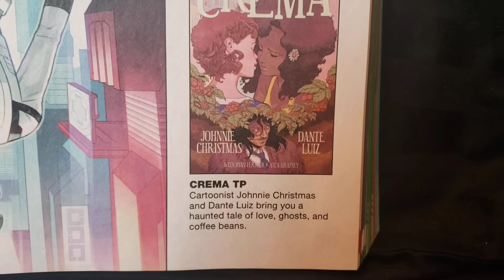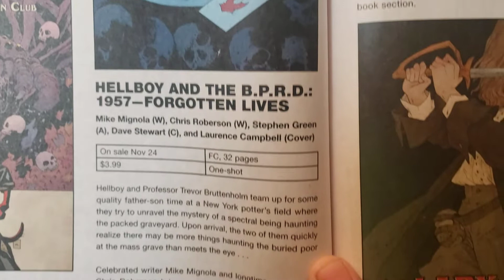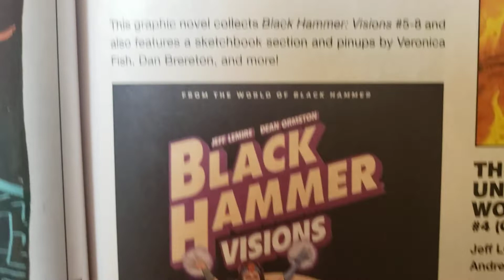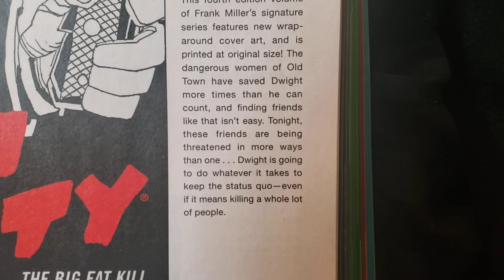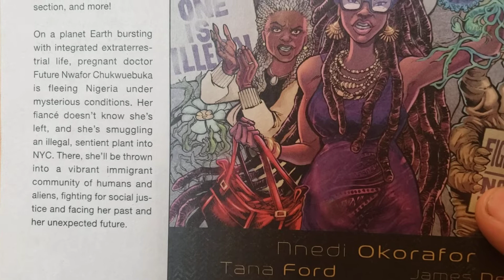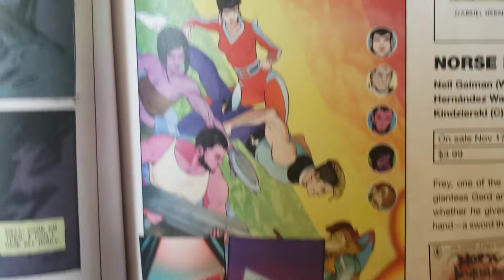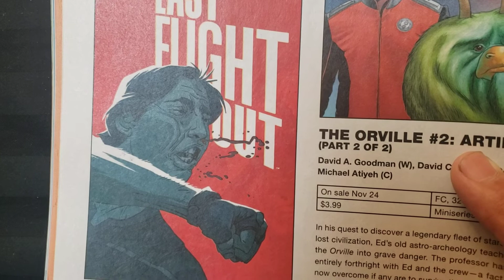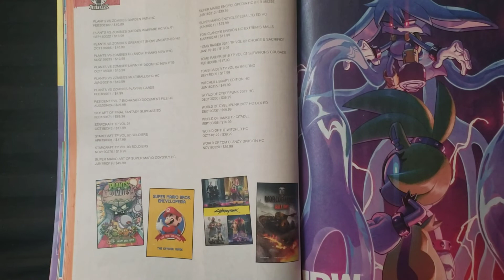Dark Horse Comics Previews September for November 2021!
Got some cool comics coming out!
What will you pick up?
Any suggestions or questions leave them in the comment section below or gmail at...

Follow me m on Facebook at...

Collector Dude

collectordude01

Working on tiktok and other platforms!